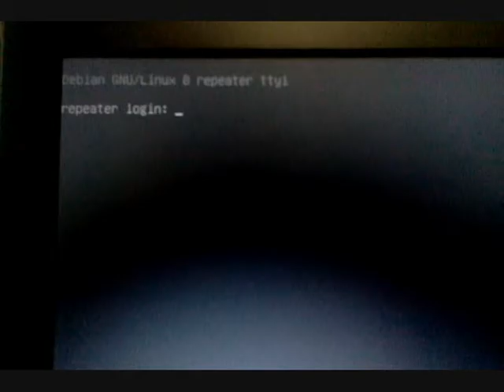Allstar Asterisk Install Debian8 "Jessie"